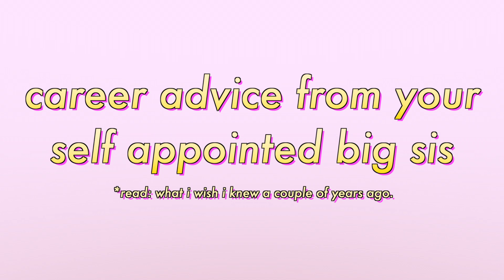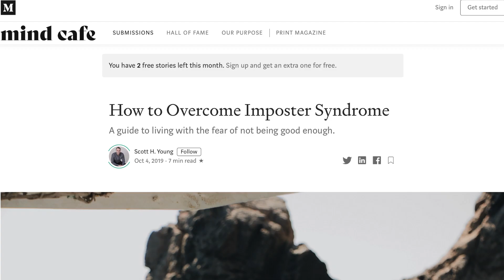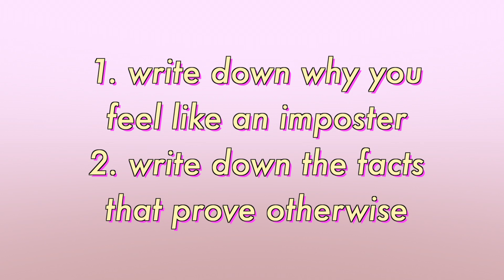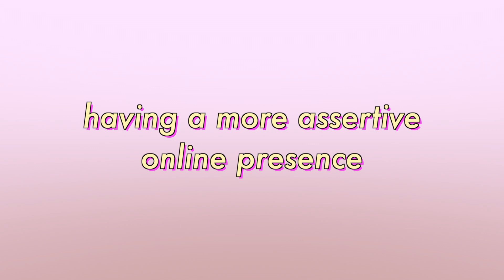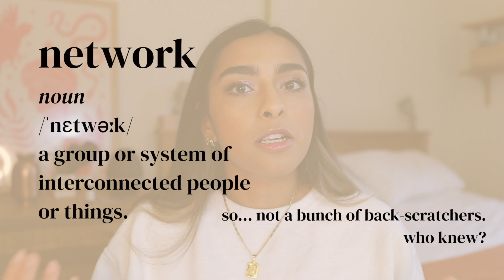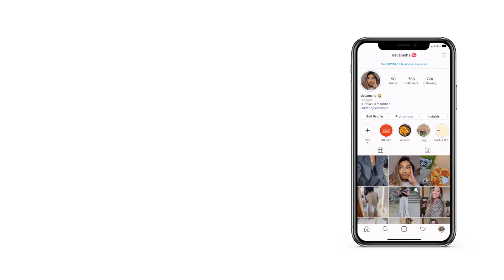Tips For Your First Ever Corporate Job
In this video I'm talking about 5 career tips for your first corporate job, whether Big 4 or not! From imposter syndrome to networking - I'm learning a lot from my first corporate job as a recent grad after university.

I have a LOT more tips coming... I had to split this video into 3! A lot of these things are learned from experience, from the language you use in emails, to networking, how to use your 'free time' and dealing with imposter syndrome. Understandably these are more applicable to larger firms, but the takeaways are applicable to every office-based job. I wish someone had told me these when I first joined - it's all advice I wish I had - so here I am with this video.

Let me know if you have any of your own tips in the comments!

⏱️ timestamps:
00:00 introductioné
01:34 imposter syndrome
3:25 be assertive
5:35 follow your passions
6:30 pay attention
7:44 networking